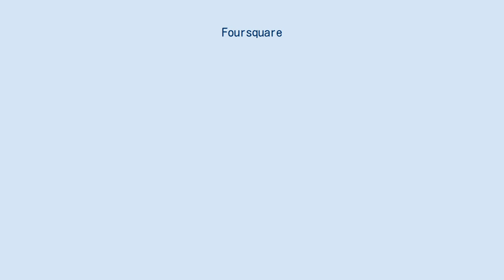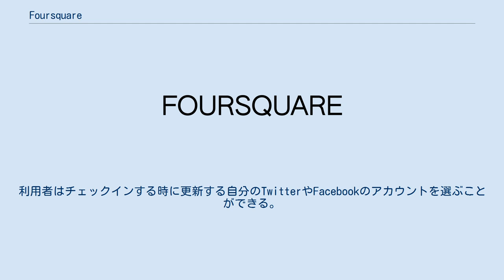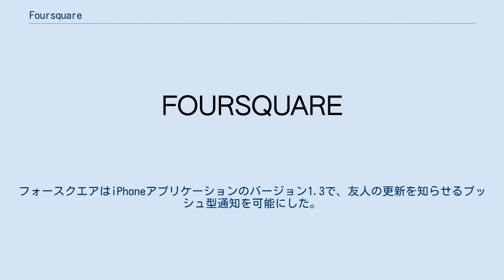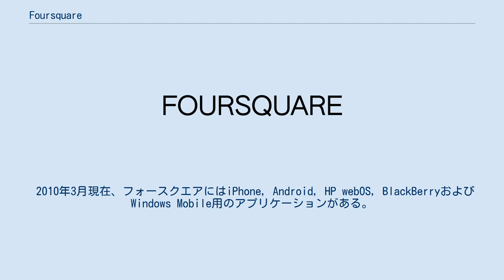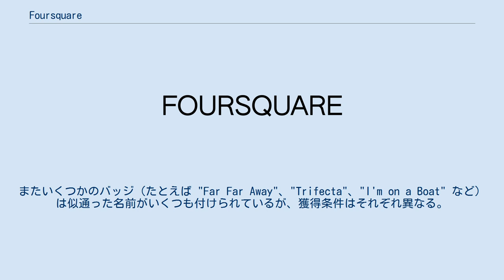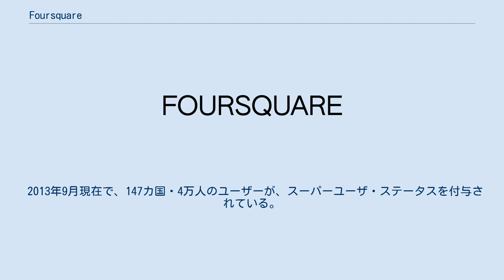Foursquare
Foursquare（フォースクエア）は、位置情報に基づいたソーシャル・ネットワーキング・サービスのウェブサイト、携帯電話用ソフトウェア、およびゲーム（位置ゲー）である。
 利用者は、携帯電話のショートメッセージサービスでメッセージを送ったり（米国国内のみ）、携帯端末固有のアプリケーションを用いて、ベニューと呼ばれる特定の場所でチェックインする。
フォースクエアの利用者には得点が与えられ、またバッジが与えられる時もある。
フォースクエアはデニス・クローリーとナビーン・セルバドゥライ氏によって作られた。
クローリーは以前に同様のプロジェクトであるドッヂボールを設立したがドッヂボールは2005年にグーグルに買収された後2009年には凍結された。
 2013年9月の時点で、累計ユーザー数は4000万人以上、累計チェックイン数は45億回を超えた。
 2014年5月にFoursquare社は新アプリ「Swarm（スウォーム）」を発表。
チェックインや得点やバッジといったゲーム機能やライフログ機能をSwarmへと分離し、Foursquareは現在地付近にあるユーザーのおすすめの店や名所旧跡などを紹介する地域情報サイトに特化することとなった。
SwarmとFoursquareはベニューを共有しており、SwarmではFoursquareに書き込まれたベニュー情報を確認でき、Foursquareで最寄りのベニューにチェックインしようとするとSwarmが起動するようになっている。
 フォースクエアは登録した利用者が友人と繋がったり居場所を更新したりすることを可能にするウェブサイトとモバイルアプリケーションである。
仕事以外の時間や週末に、会場で「チェックイン」すると得点が与えられる。
利用者はチェックインする時に更新する自分のTwitterやFacebookのアカウントを選ぶことができる。
フォースクエアはiPhoneアプリケーションのバージョン1.3で、友人の更新を知らせるプッシュ型通知を可能にした。
フォースクエアはこれを「Pings」と呼んでいる。
利用者は特定のタグが付いたベニューでチェックインしたり、またはチェックインの頻度に応じてバッジを獲得することもできる。
同社は将来的には利用者がサイトへ利用者独自のバッジを追加することができるようになると明らかにしている。
もしある利用者が別々の日にあるベニューへ他の誰よりも多くチェックインして、またその利用者にプロフィール写真があれば、利用者はそのベニューの「メイヤー」（Mayor, 「市長」の意）として認定される。
他の誰かがメイヤーより多くチェックインすると、前メイヤーに代わって新しい利用者がメイヤーの肩書を獲得する。
利用者は私的に使うために「To Do」リストを作ったり、また他の利用者が読むことができる「Tips」をベニューに追加できる。
それらはそのベニューでの素晴らしい食事や体験の提案として役立つ。
 フォースクエアは2009年に、アムステルダム・アトランタ・オースティン・ボストン・シカゴ・ダラス・フォートワース複合都市圏・デンバー・デトロイト・ヘルシンキ・ヒューストン・ラスベガス・ロンドン・ロサンゼルス・マイアミ・ミネアポリス・セントポール都市圏・ニューヨーク・ピッツバーグ・フィラデルフィア・フェニックス・ポートランド・サンディエゴ・サンフランシスコ・シアトル・トロント・ワシントンD.C.・ソウル、そしてインドのボンベイなど世界的な100都市圏だけで限定的に利用できる状況で始められた。
2010年1月、foursquareは世界中のどこからでもチェックインできるように位置モデルを変更した。
2010年3月の時点では、foursquareは国際的に500,000名の利用者を抱えている。
 2010年3月現在、フォースクエアにはiPhone, Android, HP webOS, BlackBerryおよびWindows Mobile用のアプリケーションがある。
 2010年2月、同社はファンに小技、特典や新しいバッジを提供するため、Zagat, Bravo, Conde Nast, ニューヨーク・タイムズおよびその他いくつかの会社と新しい商業提携を結んだ。
 2011年2月、KDDIがフォースクエアと提携し、KDDIから販売される端末へフォースクエア・アプリケーションへのショートカットを搭載することが発表された。
 2...